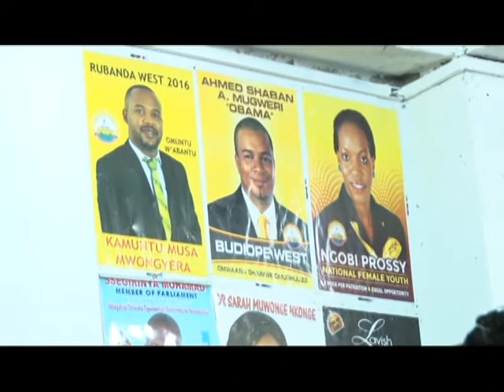Urban Today Feature: Printing the Election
With the 2016 election just months away, Nasser road, Kampala's printing village, is bracing for a boom in business. Ronald Kato talks to one printer who is eager to cash in on posters and election stickers.